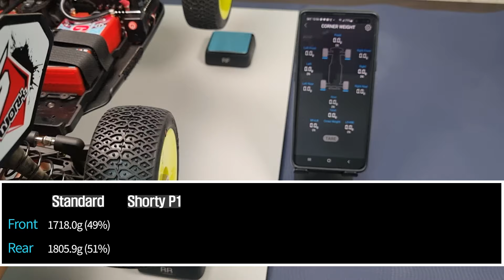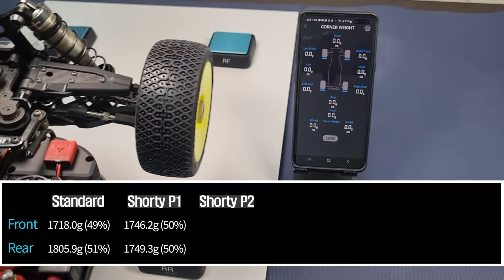배터리 위치에 따른 무게배분의 변화를 알아보자~ S35-4eEVO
쇼티를 장착하게 되면 위치를 옮길 수 있는데 얼마만큼의 변화가 생길지 궁금했었습니다. 드디어 해결된 것 같아요.